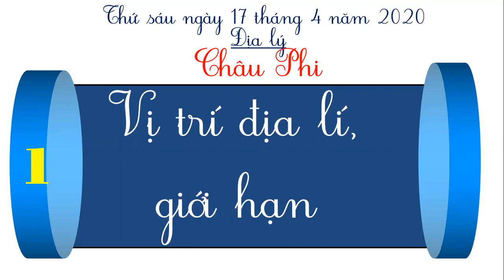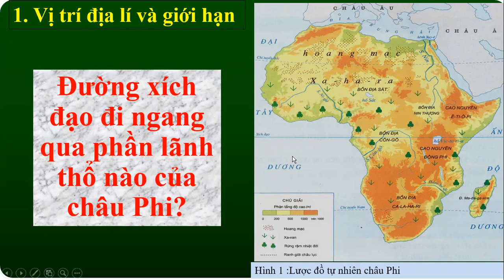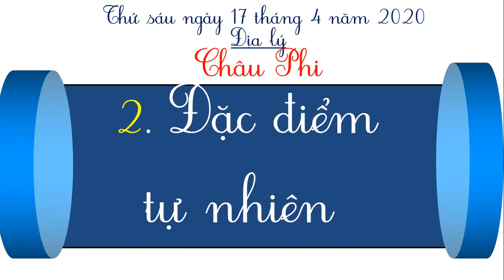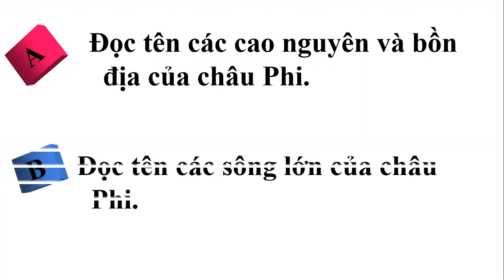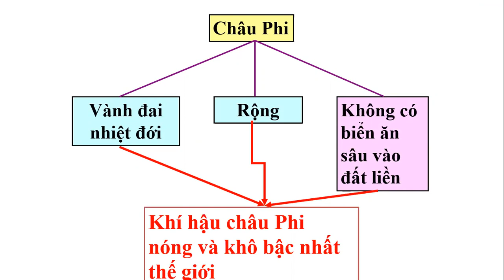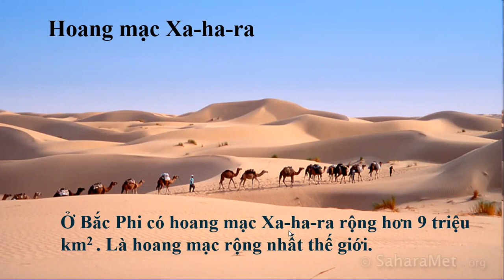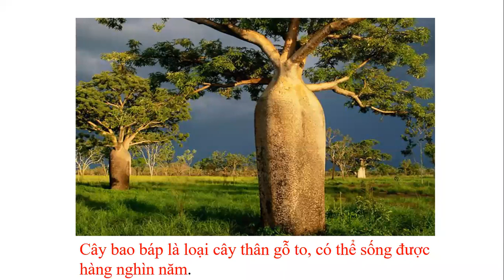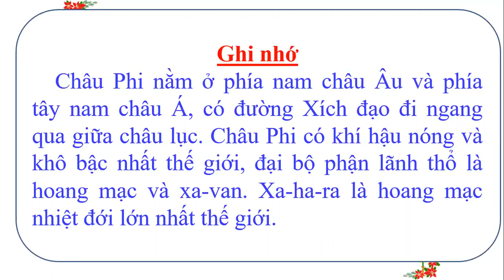TUẦN 25: NGÀY 17/4 ĐỊA LÝ LỚP 5 BÀI 23: CHÂU PHI